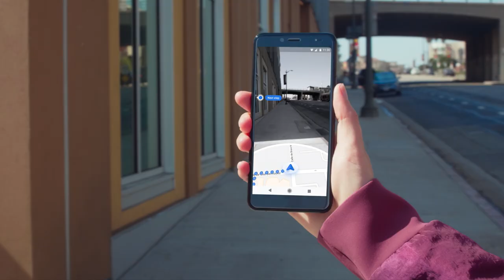See the way with Live View in Google Maps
With Live View in Google Maps, see the way you need to go with arrows and directions placed right on top of your world. Getting out of a subway? Quickly orient yourself and know which way to turn. Exploring a new place? Get around with more confidence. There’s no second guessing or missing another turn with directions on what you see.

Live View in Google Maps requires up to date Google Street View imagery and bright outdoor light and therefore may not work at all times or in all areas. Actual conditions may differ from what you see on your screen. Please pay attention to your surroundings, follow applicable traffic laws and signs, and exercise independent judgment.